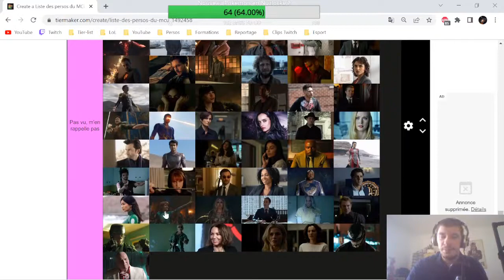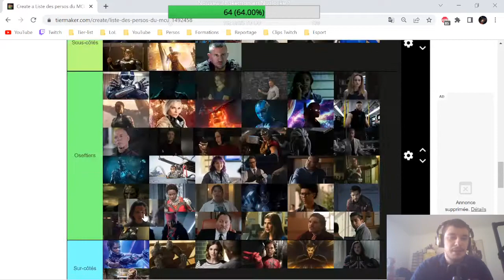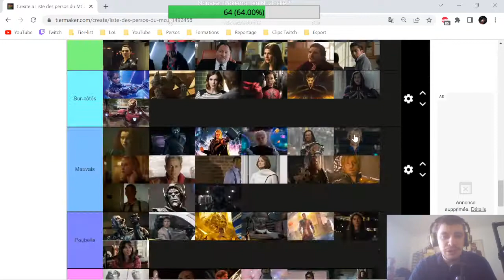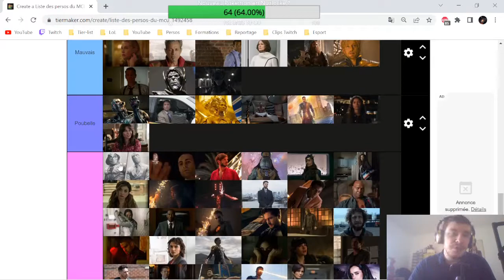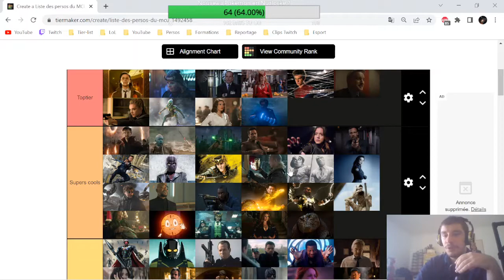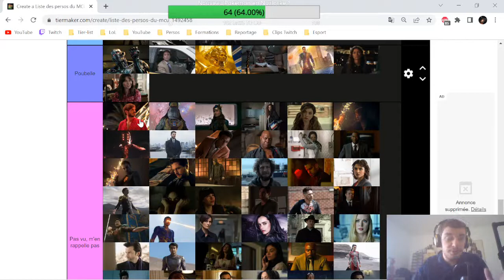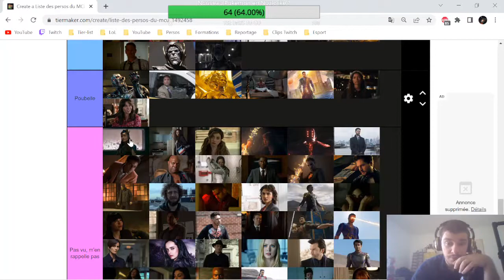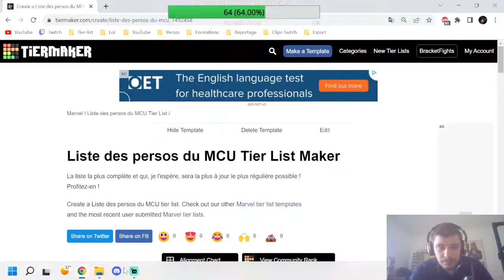Rediffusion de la tierlist, MaJ de Moon Knight, du 08/08/2022